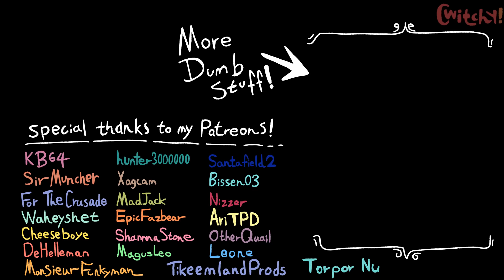POV: You made Maxwell The Cat Sad :(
In todays Team Fortress 2 animation meme tf2 memes we see pov: You made Maxwell the cat sad :( from Maxwell cat my beloved. Here we see Maxwell cat aka Maxwell the cat from Maxwell cat song and Maxwell the cat theme talking about how much he's been disrespected after the previous video where tf2 Scout gaming tries out the Maxwell cat weapon from Maxwell the carryable cat, and so Maxwell cat from Maxwell cat meme and Maxwell cat 1 hour and the previous video where Maxwell is too powerful for tf2 Scout main and then blasts Scout tf2 into the backrooms where he will forever be haunted by Maxwell cat dance and Maxwell the cat theme. Anyway turns out Jinx cat was the one disrespecting Maxwell.